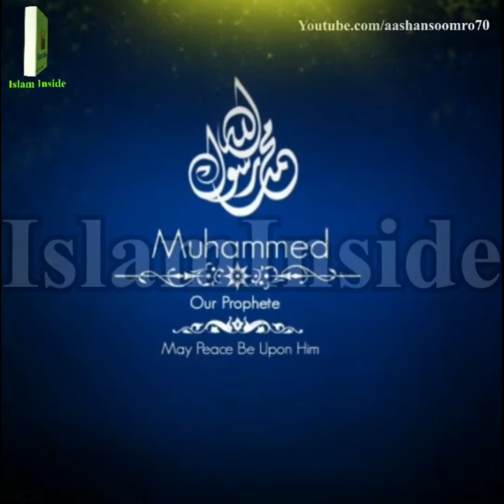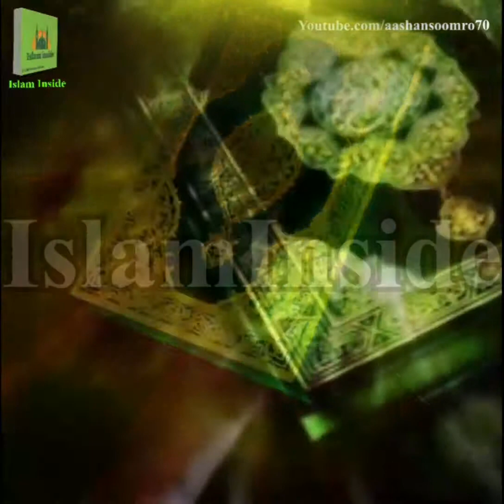ALLAH Ki Insaan Se Mohabbat | Allah Is Greatest IslamInside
Watch Till To End
Voice Aashan Ashfaque